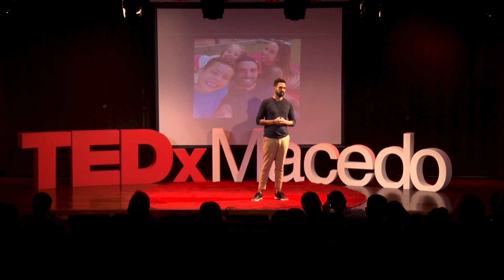Qual é o legado que deixaremos para o futuro? | Marcus Vinícius | TEDxMacedoSalon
Em sua palestra, Marcus Vinícius compartilha a sua trajetória pessoal e profissional, de aprendizados, erros e acertos. Marcus Vinícius é empreendedor serial e investidor de empresas de impacto social.

Fundou sua primeira empresa aos 16 anos, chegando a mais de 15 mil clientes ativos e 100 colaboradores.

No total, foram 14 empresas, 800 colaboradores, 14 anos de experiência em impacto social por todo o Brasil.

Fundador do Movimento Happiness e do Lab of Change. Em 2021, foi finalista em evento que premia empreendedores sociais. Conselheiro do Lide Futuro, Be Byte e Next Level. This talk was given at a TEDx event using the TED conference format but independently organized by a local community.